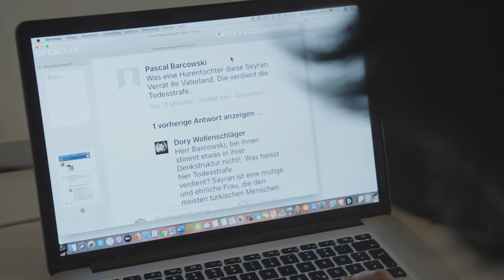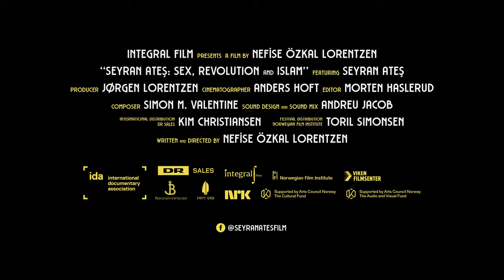SEYRAN ATEŞ: CİNSİYET, DEVRİM VE İSLAM / SEYRAN ATES: SEX, REVOLUION AND ISLAM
1960'larda hippiler cinsel devrim fikrini savunduklarında ölüm fetvaları verilmedi, korumalarla gezmek zorunda kalmadılar. 2020 yılında Türk-Alman bir avukat, feminist ve Avrupa'nın ilk kadın imamlarından biri olan Seyran Ateş, İslam içinde bir cinsel devrim için mücadele ettiğinde; vuruldu, fetvalar ve ölüm tehditleri aldı, şimdi sürekli polis koruması altında yaşamak zorunda. Bu film, İslam'ın modernleşmesi için Seyran'ın verdiği kişisel ve ideolojik mücadelenin hikayesidir.

In the 1960s, the hippies championed the idea of a sexual revolution. They received neither Fatwas nor bodyguards. In 2020, Seyran Ateş - a Turkish- German lawyer, feminist, and one of the first female imams in Europe - is fighting for a sexual revolution within Islam. In return, she was shot, received fatwas and death threats, and now has to live under constant police protection. This is the story of Seyran's personal and ideological fight for the modernization of Islam.